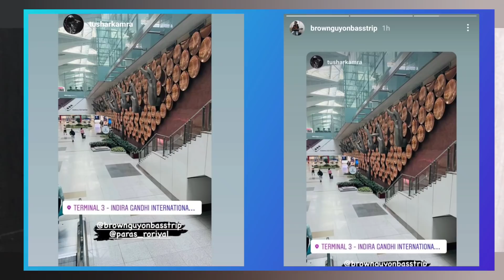अरुदीप को स्वागत में मिला ये surprise और ज्योतिदीप के लाइव में ऐसा क्या हो गया। Pawan Arunita Update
This is a news story on Intense 4 returning to India and they are welcomed by views by Fans. Jai Ho Bhole and Aa Gale se laggaa le song crossed it Millennium views. News story is also discussing about what happened in Jyotideep's Insta Live.
Thumbnail Picture credit - Mohd Danish.